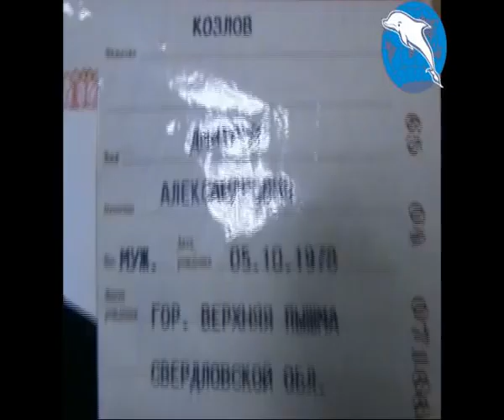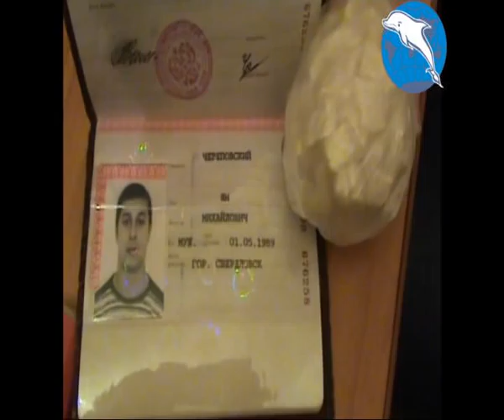Отчет Фонда, новогодние праздники.avi